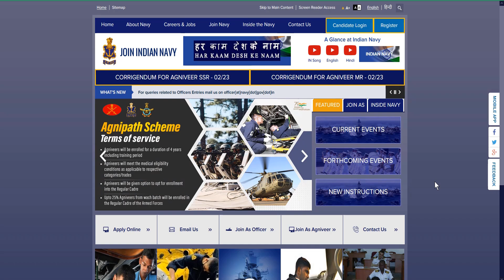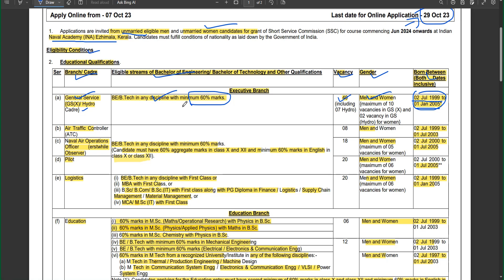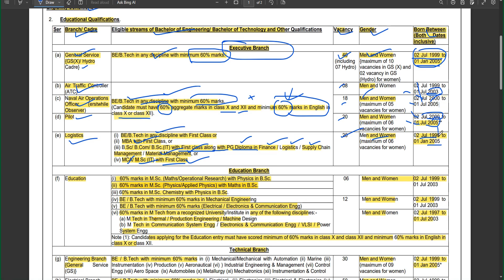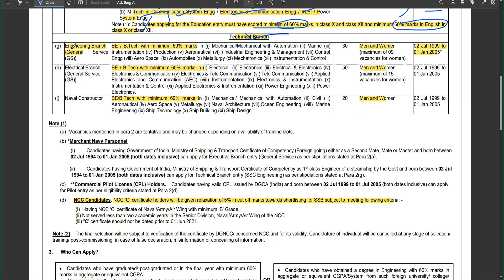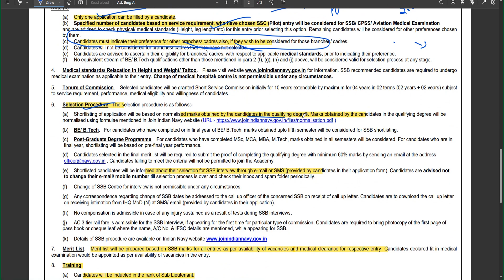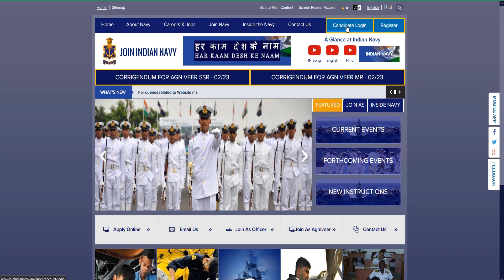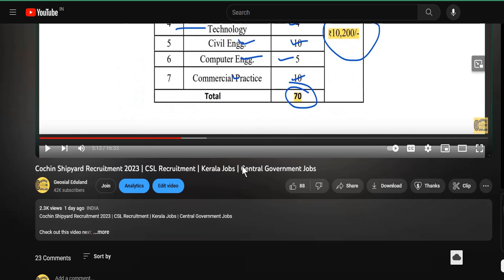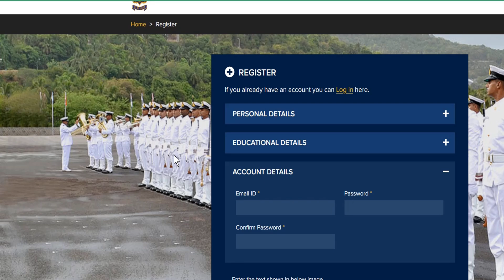Indian Navy Officer Recruitment 2023 | Defence Jobs | Kearala Jobs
♥ @geosial eduland